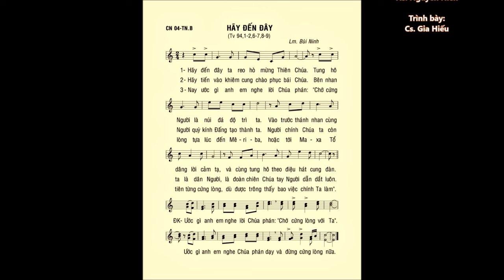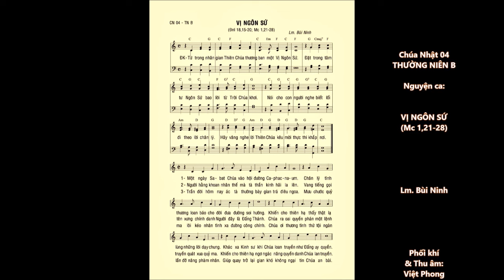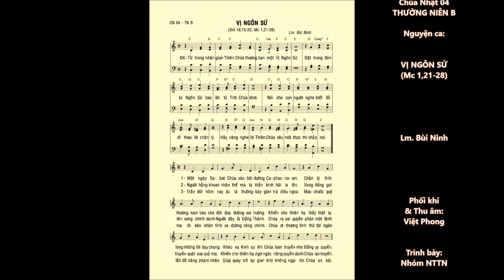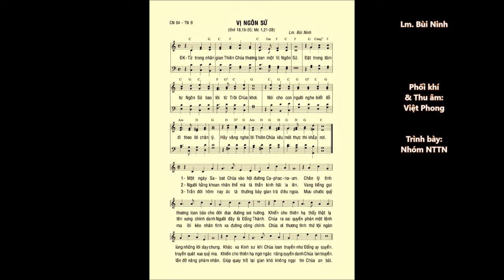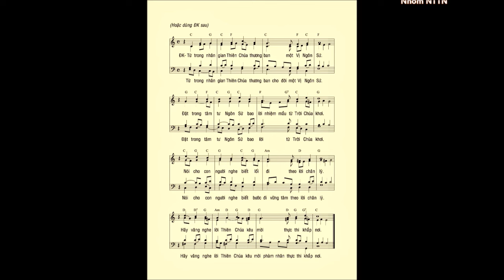Chúa Nhật 04 Thường Niên B – ĐÁP CA – CA HIỆP LỄ – Lm. Bùi Ninh